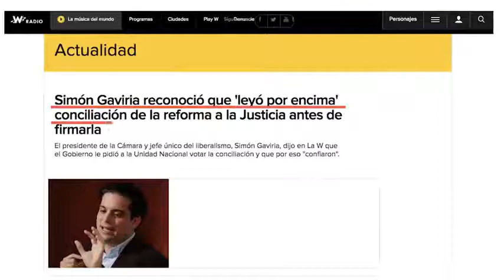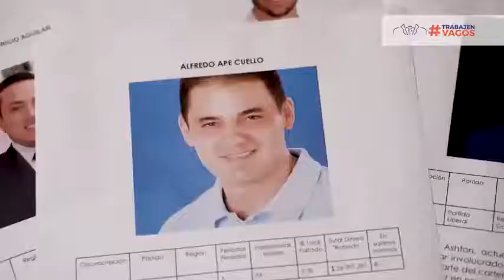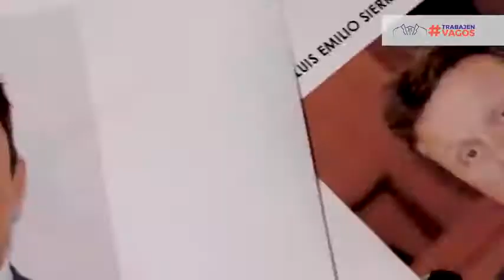bajen el número d esos ladrones políticos vagos senadores fuera igual d fecode izquierdistas fuera